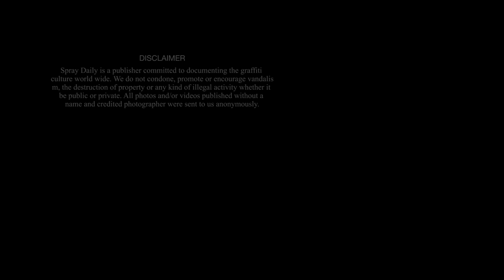Graffidiot - Trailer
Trailer for Cherkoo's new film: Graffidiot.
Graffidiot: A Cherkoo production.